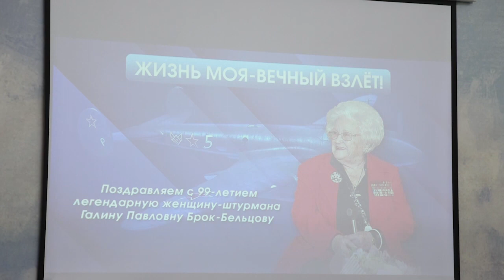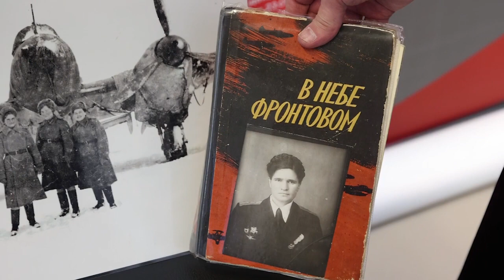Галина Брок-бельцова отпраздновала 99й День рождения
ветеран Великой отечественной войны отпраздновала уже 99 лет своей жизни.
советская военная лётчица, штурман экипажа 1-й эскадрильи 125-го гвардейского авиаполка.

Последняя из ныне живущих женщин-штурманов пикирующего бомбардировщика Пе-2.

В годы Великой Отечественной войны совершила 36 подтверждённых фотографиями боевых вылетов.